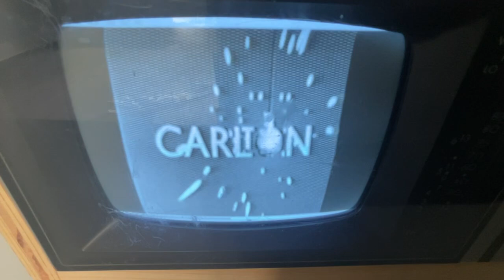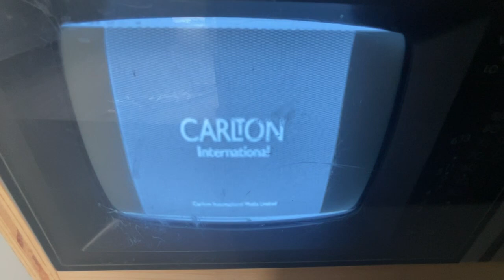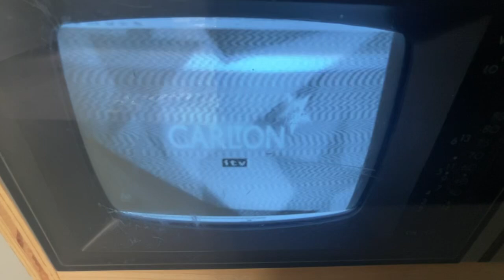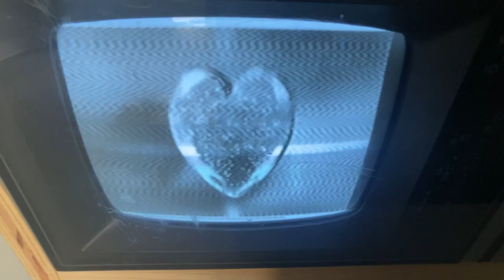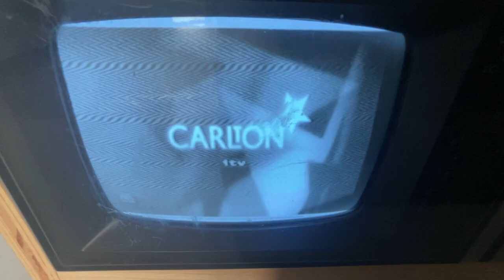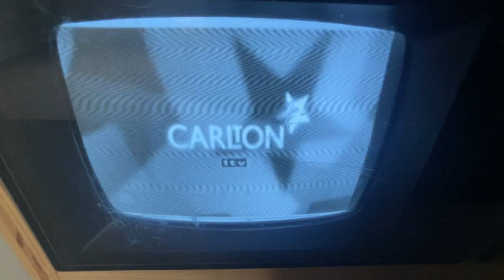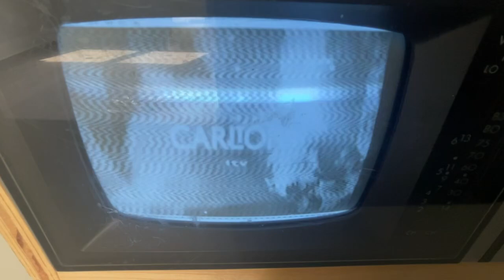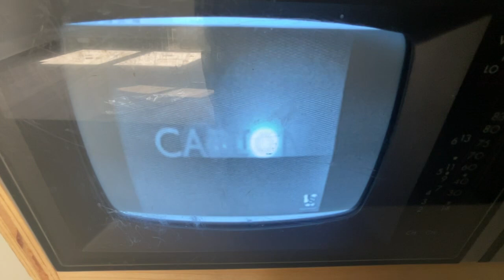Rest of the Carlton Logo History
It was recorded in Cleveland, TX on October 30, 2024!